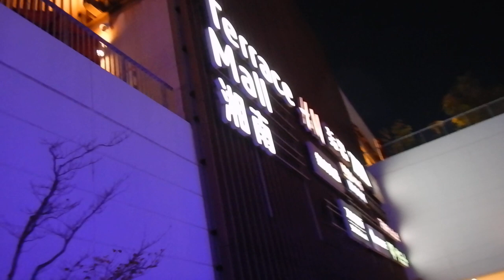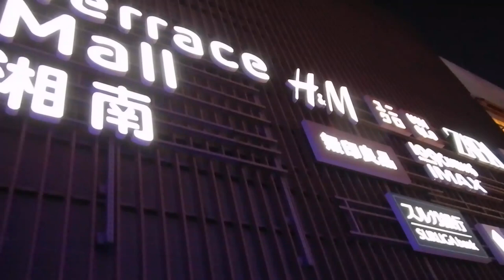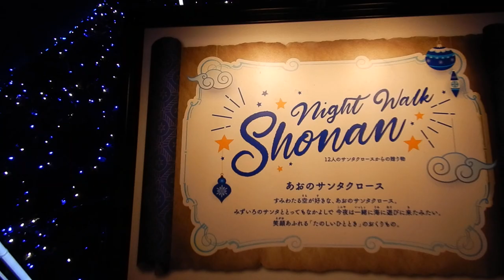テラスモール湘南20231221クリスマスイルミネーション ショウタイムDSCN0621